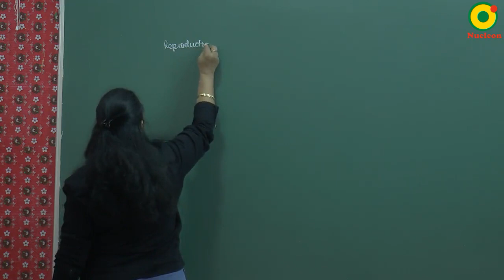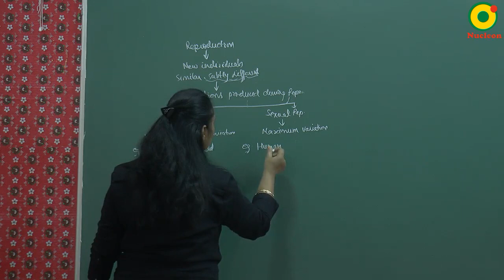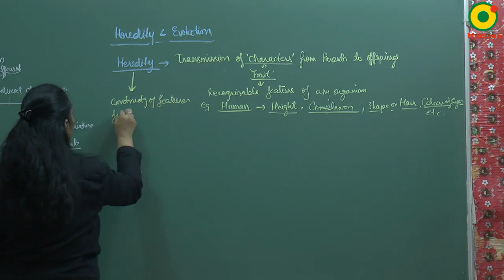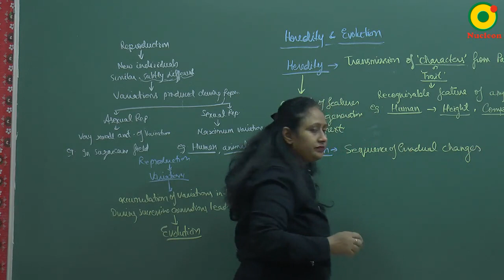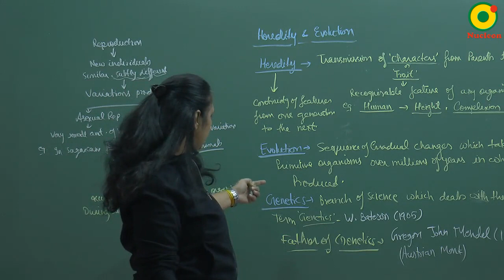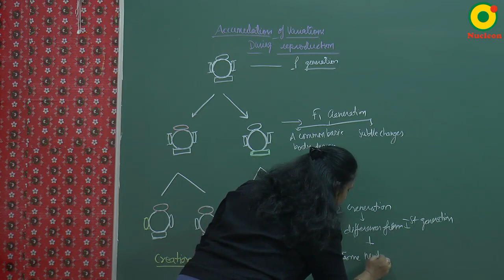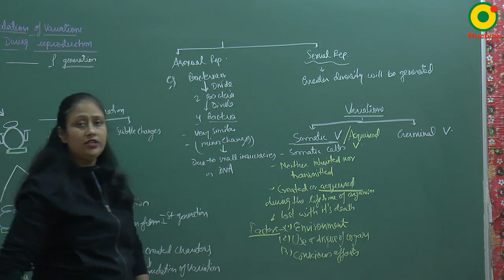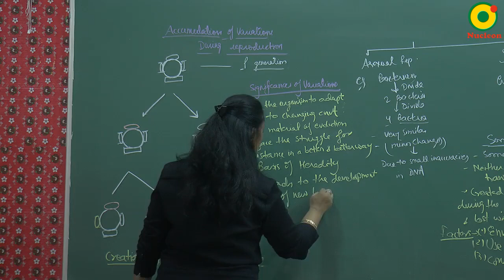Class 10 Science | Heredity & evolution 01 by AN mam @ Nucleon IIT JEE NEET Kota